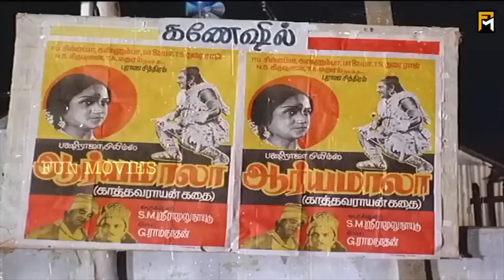அந்த கரவாயன் எங்க இருக்கானு நான் சொல்லுறேன்